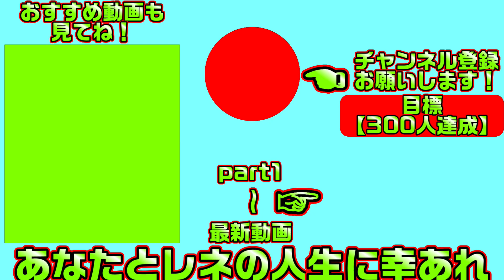【ラズベリーキューブ(エロゲ)】22 パンチラ効果でサイコパス成分が中和された【まどそふと】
訳ありな苦学生達とえちえちしまくる優しい生活が始まります
こちらは「ラズベリーキューブ」の体験版実況となります

【一気見したい方におすすめ】ラズベリーキューブ【総集編・作業用・睡眠導入剤】の再生リスト